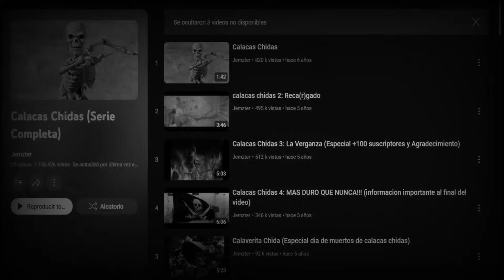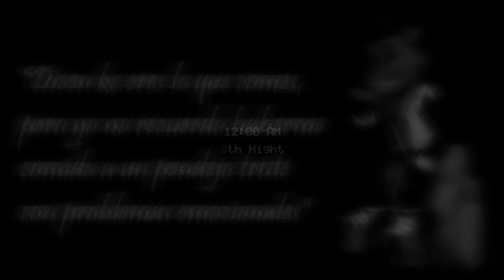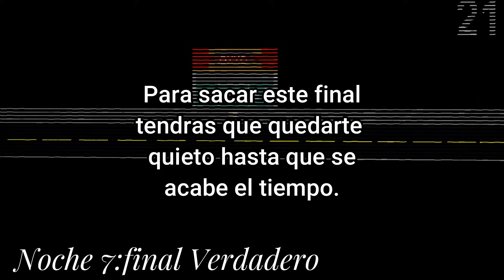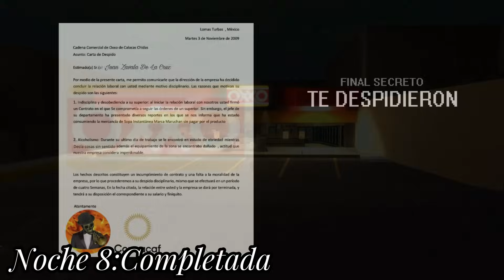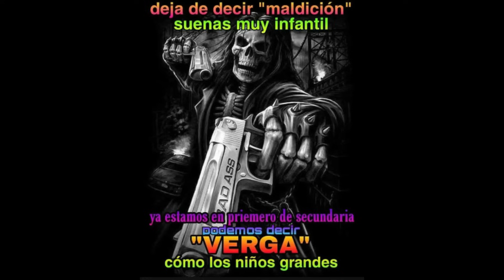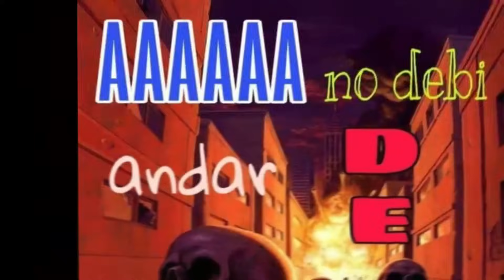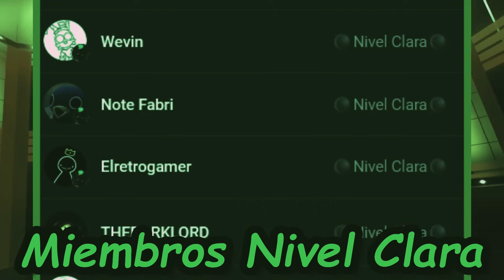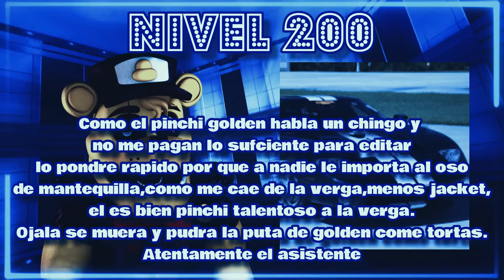Como Evitar A Las Calacas Chidas 💀Mas Chidos Que Nunca💀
GOXIU EL ANIMATRÓNICO: EL que hizo la animacion del asistente en la parte de los momos y bloopers.

0:00 Parodia inicial.
1:47 Introducción del mas sensual.
2:33 La historia muy tenebrosa que tenebrosamente e espanta.
4:33 Como evitar a las calacas chidas.
8:10 Pasos para desbloquear los 7 secretos y tener la noche 7.
11:52 Noche 7.
12:46 Como evitar a JAJA Al Chile.
14:05 Fin de la noche 7 (Spoilers).
14:50 Noche 8 consejos y guia.
16:05 Los Jumpscares.
17:18 Finales finalosos que finalizan (Spoilers).
22:37 Explicación.
24:24 Momos y Bloopers.
27:09 Se nos va el mas ch1ng0n.
27:33 Saludos a los Miembros y final.